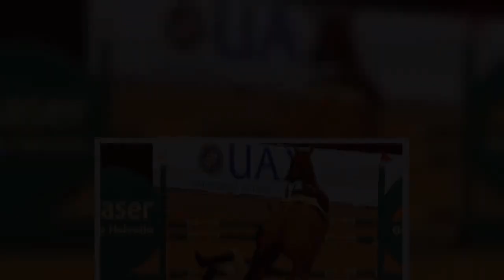𝐂𝐎𝐌𝐎 𝐈𝐍̃𝐀𝐊𝐈 𝐔𝐑𝐃𝐀𝐍𝐆𝐀𝐑𝐈𝐍, 𝐋𝐀 𝐈𝐍𝐅𝐀𝐍𝐓𝐀 𝐄𝐋𝐄𝐍𝐀 𝐒𝐔𝐅𝐑𝐄 𝐔𝐍𝐀 𝐀𝐏𝐀𝐑𝐀𝐓𝐎𝐒𝐀 𝐂𝐀𝐈́𝐃𝐀 𝐇𝐀𝐂𝐈𝐄𝐍𝐃𝐎 𝐋𝐎 𝐐𝐔𝐄 𝐌𝐀́𝐒 𝐋𝐄 𝐆𝐔𝐒𝐓𝐀